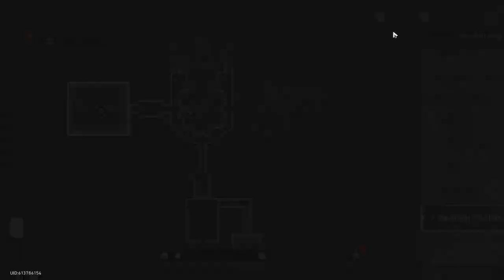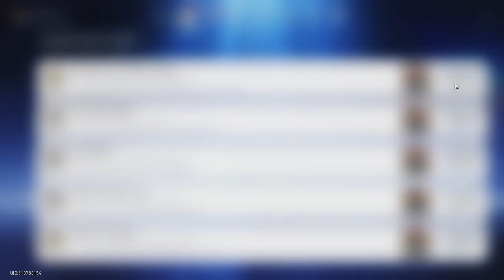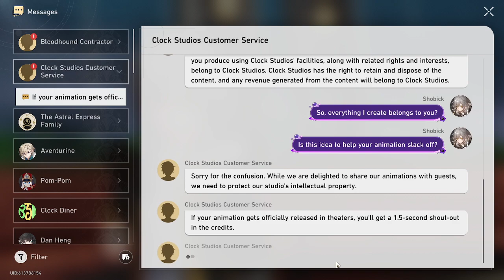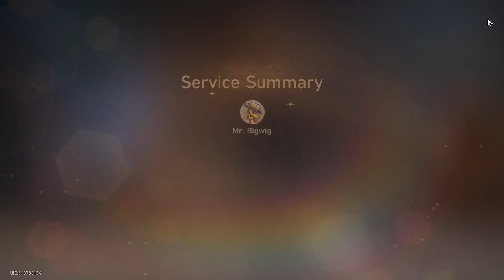Star rail main quest finale (for now)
A bunch of reveals in this one, it was pretty cool, also ended the main quest with a nice reward  : )